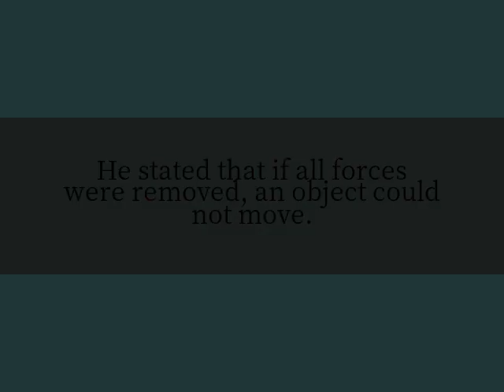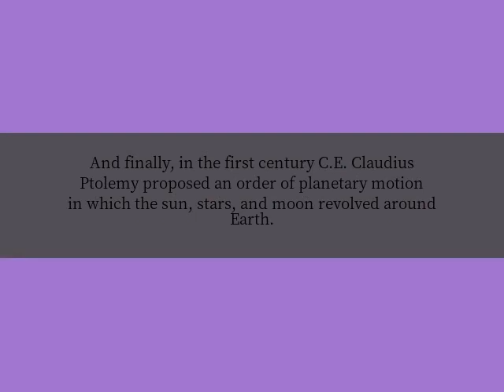What contributions did Aristotle make?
Aristotle was a Greek philosopher and scientist who lived for sixty-two years in the fourth century B.C.E. He was a student of Plato and an accomplished scholar in the fields of biology, physics, mathematics, philosophy, astronomy, politics, religion, and education. In physics, Aristotle believed that there were five elements: earth, air, fire, water, and the fifth element, the quintessence, called aether, out of which all objects in the heavens were made. He believed that these elements moved in order to seek out each other. He stated that if all forces were removed, an object could not move. Thus motion, even with no change in speed or direction, requires a continuous force. He believed that motion was the result of the interaction between an object and the medium through which it moves.

Through the third century B.C.E. and later, experimental achievements in physics were made in such cities as Alexandria and other major cities throughout the Mediterranean. Archimedes (c. 287–c. 212 B.C.E.) measured the density of objects by measuring their displacement of water. Aristarchus of Samos is credited with measuring the ratio of the distances from Earth to the sun and to the moon, and espoused a sun-centered system. Erathosthenes determined the circumference of Earth by using shadows and trigonometry. Hipparchus discovered the precession of the equinoxes. And finally, in the first century C.E. Claudius Ptolemy proposed an order of planetary motion in which the sun, stars, and moon revolved around Earth.